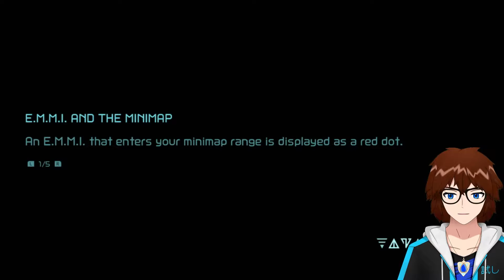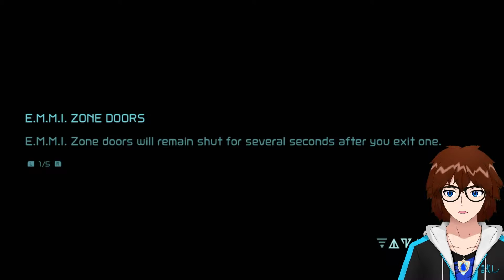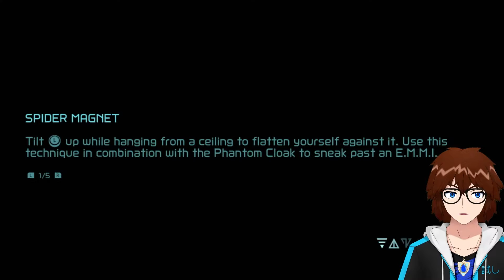Green With EMMI | Metroid Dread (Part 3)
Haha get like green with envy haha it's a pun